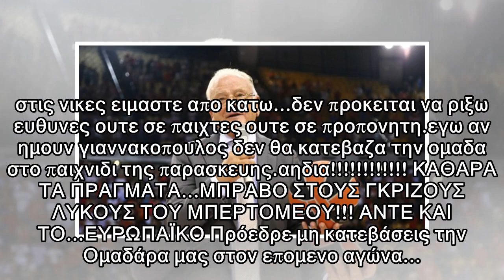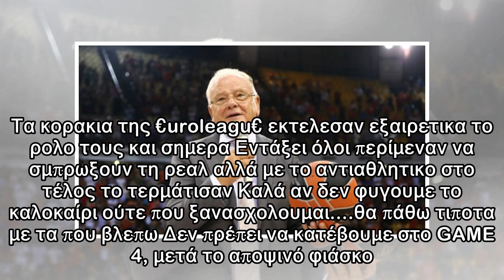Απίστευτο ξέσπασμα: «Μητσάρα, πάρε την ομάδα και φύγε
Ο Παναθηναϊκός ηττήθηκε από τη Ρεάλ με 81-74, ωστόσο εκφράζει έντονα παράπονα για τη διαιτησία, ειδικότερα για ορισμένα σφυρίγματα των διαιτητών στα τελευταία λεπτά του αγώνα. Έξαλλοι με τους διαιτητέ...